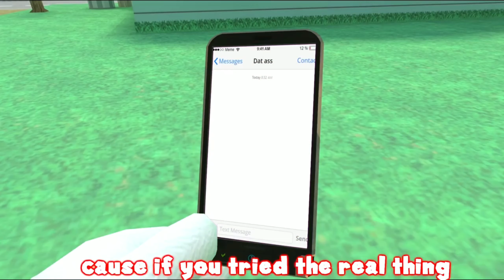Wotfi 2019 Rap Battle [Smg4 Clip]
Just a clip from Smg4's Wotfi video